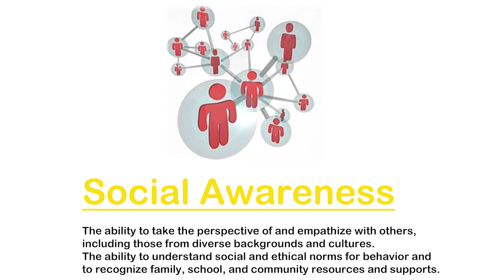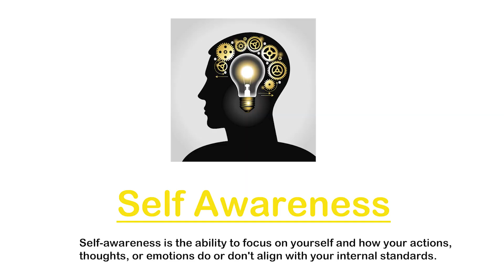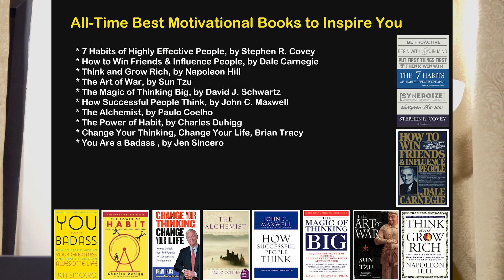Motivational Videos / Self introduction / Motivational Speaker / Profile / Shahid Rashid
Hey Everyone! 😇

How are you all...!! In this video I am going to introduce myself and want to explain my purpose to join the Youtube as a motivational speaker.…